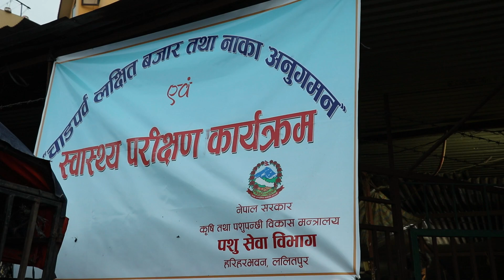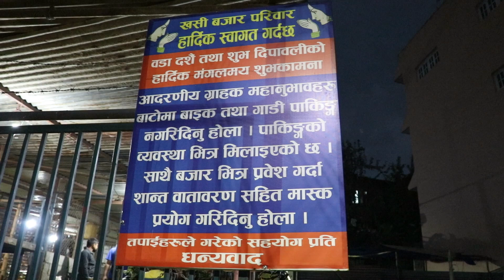२७ वर्षदेखि खसी–बोकाको ब्यापारमा, भन्छन्– १५ किलोदेखि ५८ किलोसम्मका खसी–बोका पाइन्छ │Nepal Chitra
सामाजिक सञ्जालमा विशाल:
नेपाल चित्रको सम्पर्क:
Bhaktapur, Nepal
nepal chitra,
nepal chitra youtube channel,
nepal chitra dotkom,
nepal chitra bhote kukur,
nepal chitra lamjung,
nepal chitra tv,
nepal chitra bishal sapkota,
nepal chitra youtube,
nepal chitra com,
nepal chitra channel,
nepal chitra official
bishal sapkota video
bishalsapkota
bhutan
agriculture
tibetan mastiff
goat farming
village life
pig farm
tibetan prayer
nepali village life
gautam buddha international airport
nepali food
Nepali Chitra new video
new nepali video
nepali chitra
nepalchitra
agriculture in nepal
nepal agriculture
bangur palan
bakhra palan,
machha palan,
kukhura palan,
local kukhura,
broiler kukhura,
bakhra ko ghas,
bangur ko dana,
boar bakhra,
boar goat farming,